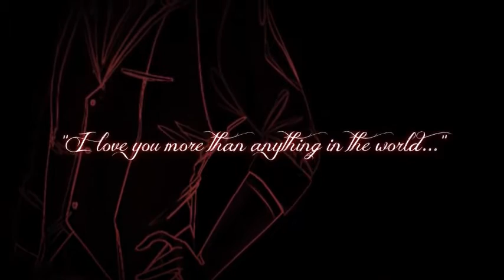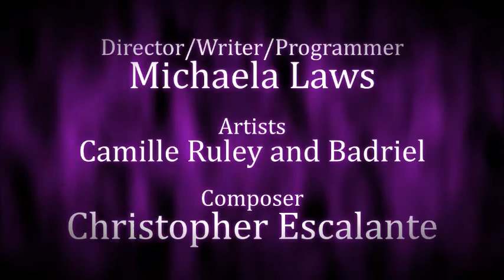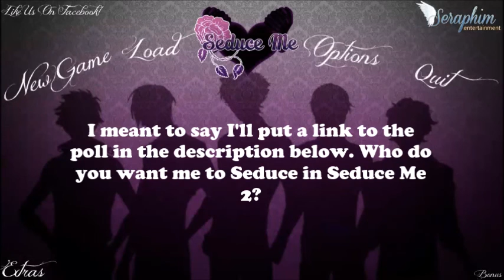Seducing the Succubus~ | Let's Play Seduce Me! - Diana's Route (FULL)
Here it is guys! My first Let's Play! Let's dive into the fantasy of Seduce Me the Otome! I have played this before and it's a pleasure to play it again for you guys ^^

I had one little surprise left up my sleeve. Yep, we'll be seducing the one and only Diana~ She's not so bad once you get to actually know her

Link to poll is here. Who should we seduce in Seduce Me 2: The Demon War?